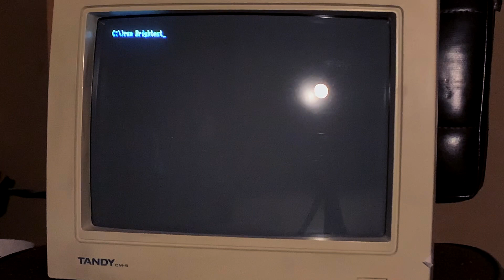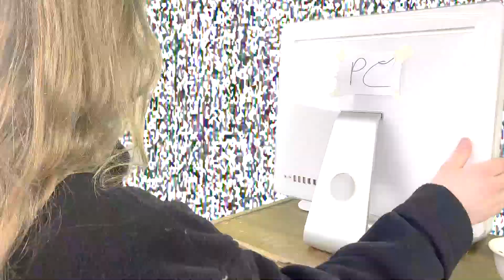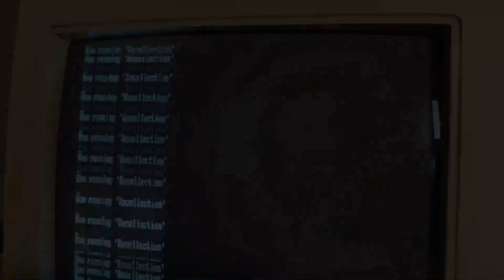Recollection: Nostalgia II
An exploration of Nostalgia.